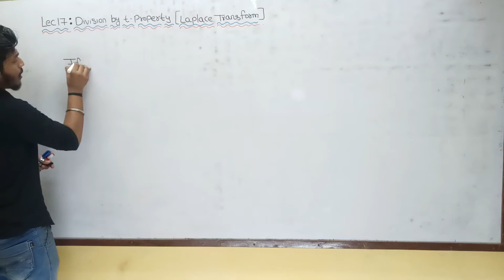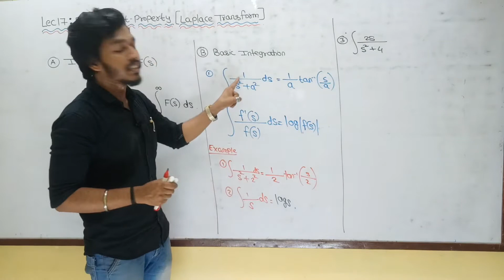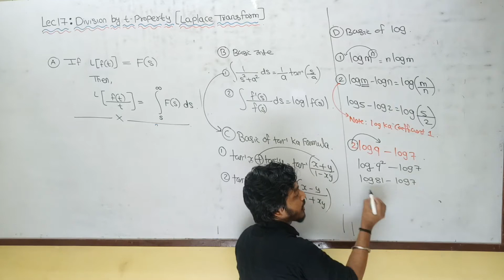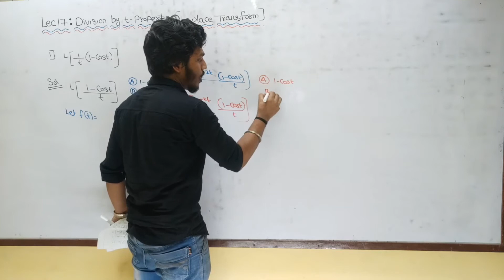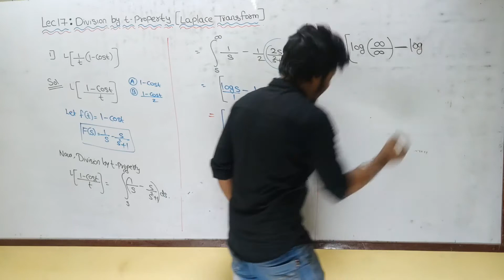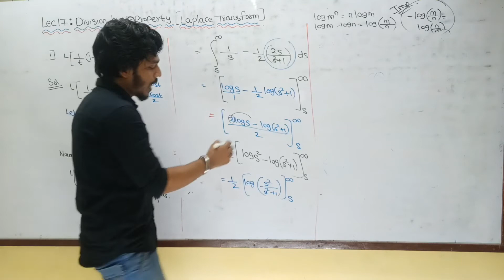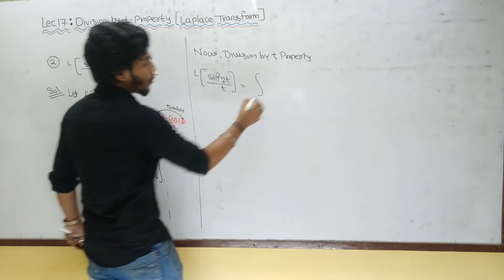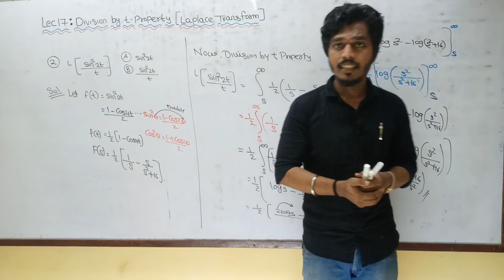Division By t property | Laplace Transform | Maths3 | Part 1| Engineering mathematics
1.Division By t Property in Laplace Transform
2.Basic Integration Formula with examples
3.Basic Log and tan^-1 formula.
4. Numericals Based on Division By t property

For Doubt.

l[Sinat]
L[cosat]
Laplace of cosat
Laplace of e^at
Laplace of e^-at
L[e^at]
L[e^-at]
L[coshat]
L[sinhat]
Laplace of t^n
L[t^n]
L[k]